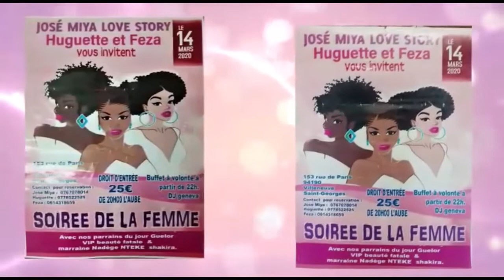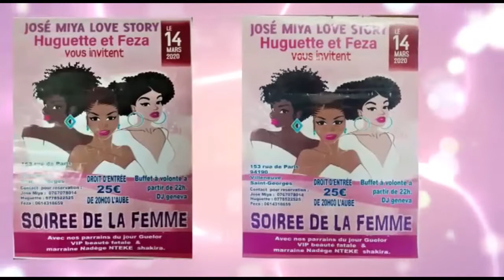CHEZ CHANTAL BOLA JOURNEE INTERNATIONALE DE LA FEMME LE 14 MARS 2020